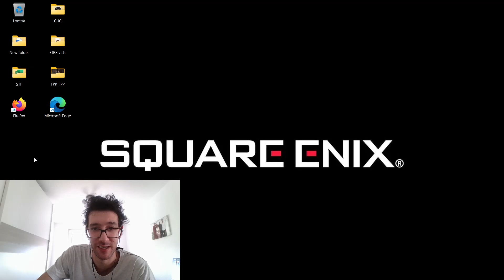most wanted games beetween 2024 & 2025